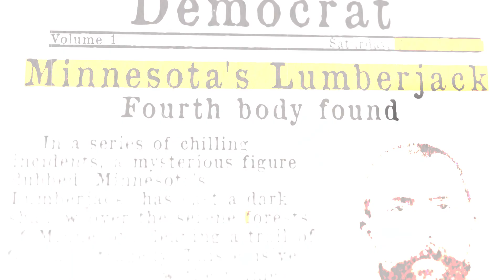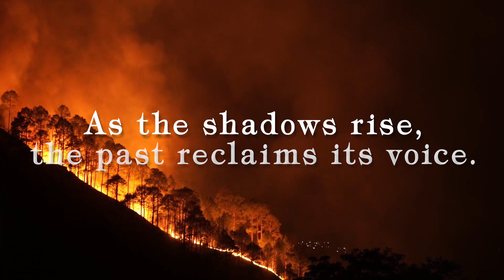Whispers of the pines - [FAKE Teaser Trailer] (Riaba Mykyta Portfolio)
This is my portfolio project. Teaser trailer "Whispers of the pines"

Created, designed, produced and edited by Riaba Nick.

My UpWork page: Nick Riaba